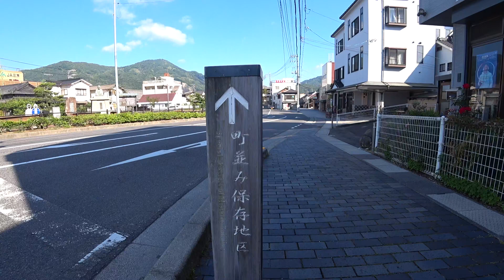早朝まだ誰もいない「たけはら町並み保存地区」を全部歩く[広島観光スポット]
広島県竹原市にある観光地「たけはら町並み保存地区」のエリア内を、早朝まだ誰もいない時間帯に全て歩いて回りました。